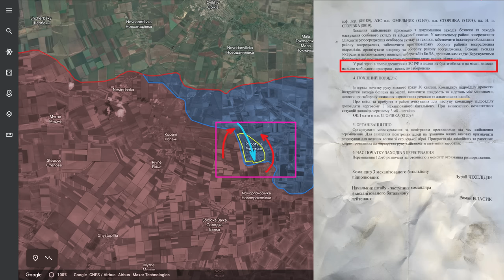2 Sep: LAST GASPS. Russians Deploy LAST RESERVES TO CRACKING DEFENSE | War in Ukraine Explained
I am Ukrainian. My country has been invaded by Russia. In this video I will tell you what happened on the five hundred fifty sixth day of the war.

Day 556: Sep 02

The biggest news comes from the Tokmak direction. After the loss of Robotyne, Russian sources started circulating information about the Russian plans and claimed that the retreat from Robotyne was done to allow Ukrainians to get deep inside the pocket to close in in the future with as many Ukrainians as possible. Russians also conducted an information operation and released fake documents to claim that Ukrainians received an order to kill every Russian soldier that surrenders. The goal of this information operation is to scare Russian troops and force them to fight till the end instead of surrendering.

Unfortunately for Russians, today, they lost the most powerful fortification south of Robotyne anyway. At noon, Russian sources confirmed that Ukrainians breached the so-called fortification “Boot”. If we look at the topographic map, we can see that this position is also located on a hill, making it a formidable strong point.

Interestingly, Ukrainians also did it after they deprioritized this direction and started focusing on Verbove. The reason why Ukrainians still managed to establish control over this position lies in the fact that the commander of the units on the ground was very patient and closely monitored how and when Russians were rotating their troops. When he collected all the necessary information, he prepared a small Ukrainian assault unit that caught them by surprise right during rotation and established total control over the fortification in minutes.

Some Russian sources claimed that this was the last powerful Ukrainian attack because there are no more troops and equipment left, while others gave a milder prognosis and claimed that Ukrainians have forces maximum for one more powerful push.

The Ukrainian side indirectly responded to this information operation by releasing a video with dozens of Western tanks, claiming that they still have a lot of resources and that Russians are yet to see a powerful attack. And this is partially true because, so far, Ukrainians were facing extremely dense minefields that they needed to slowly and methodically pass and demine. But now, as Ukrainians already breached the second line of defense at least at 2 points, some Russian analysts started talking about the possibility of a more extensive use of tanks and heavy equipment, especially when Ukrainians get closer to the third line of defense south of Verbove.

And the Russian High Command seems to understand that Russian forces may not be able to withstand the pressure, especially given that the pace of Ukrainian advancement is gradually but steadily increasing. That is why, as reported by the Head of Ukrainian Intelligence Kyrylo Budanov, the Russian military deployed elements of the newly formed 25th Combined Arms Army to the front. Interestingly, this new Army was created as a part of a long-term objective to increase the size of the military. However, due to the horrible situation on the front, Russians had to urgently send them to the front. According to Ukrainian Intelligence, the 25th Combined Arms Army would not be combat-ready until at least 2024. Right now, the formation is severely understaffed, not near the strength of two divisions, and, on top of that, did not complete the training. The 25th Army is supposed to substitute forces in the Luhansk region, while severely degraded but, at least, experienced troops from the 41st Army are being redeployed toward Tokmak.